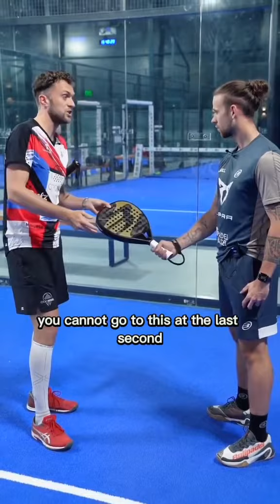The Lob Technique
Do you want to learn about the lob technique in padel? Then you have to watch this video! We will explain you more about the lob technique.